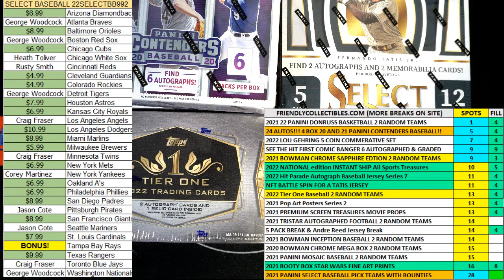202122 Panini Donruss Basketball Hobby Box FILL G ID 22DONRUSSBSK112